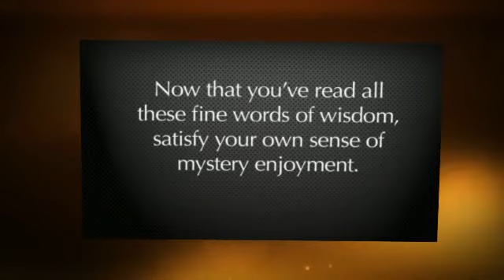Murder Mystery - The Case of the Locked Drawer - thecaseofthelockeddrawer.com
murder mystery book, murder mystery novel, murder mystery party,

The Case of the Locked Drawer - A Henri Derringer Mystery, by Larry Winebrenner

A compelling murder mystery that will confound you till the very end. The murder weapon was locked in a drawer over which the victim was slumped.

murder mystery for adults, murder mystery dinner, murder mystery train, party game, a murder mystery, mystery murder, mystery game.